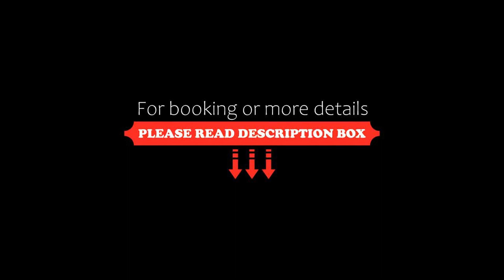Rókabérc Vadászház Hotel, Erdőbénye, Hungary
About Property:
Rókabérc Vadászház Hotel has a restaurant, seasonal outdoor swimming pool, a bar and garden in Erdőbénye. Boasting family rooms, this property also provides guests with a terrace. The accommodation features an indoor pool, free WiFi throughout the property and room service.
At the hotel, rooms are equipped with a desk, a flat-screen TV, a private bathroom, bed linen, towels and a patio with a garden view. Each room is equipped with a ...
Property Type: Hotel
Address: 3932 Erdőbénye, Külterület 0263/1/A, Hungary
Searching For
1. Rókabérc Vadászház Hotel - Erdőbénye - Hungary
2. Rókabérc Vadászház Hotel - Erdőbénye - Hungary Address
3. Rókabérc Vadászház Hotel - Erdőbénye - Hungary Rooms
4. Rókabérc Vadászház Hotel - Erdőbénye - Hungary Amenities
5. Rókabérc Vadászház Hotel - Erdőbénye - Hungary Offers and Deals
Audio Credit:
Track Title: Subway Dreams
Artist: Dan Henig